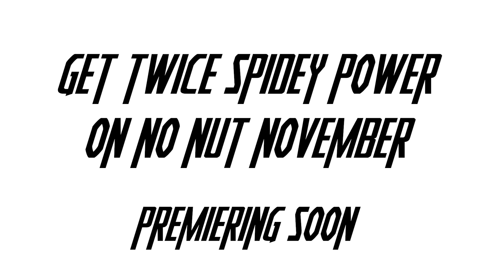Spider-man Gets New Power On No Nut November | Official Trailer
CREDIT
Animator, VFX - Viet Tran, Hang Nguyen, Manh Kien
SFX - Hang Nguyen
Voice Actor - Robert Nave, Bach Nguyen
About us: